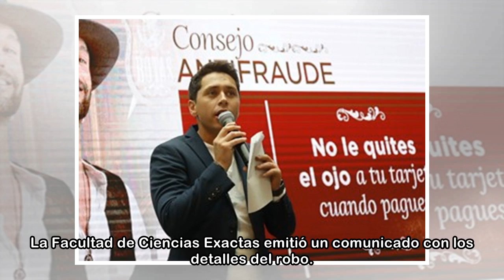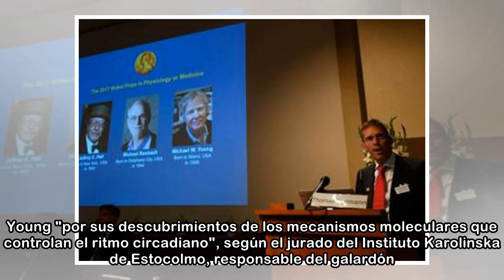Asaltado a punta de pistola en Buenos Aires el último Nobel de Medicina, Michael Rosbash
En Argentina les llaman “motochorros”: personas que se movilizan en moto eligen un auto al azar, amenazan al conductor,  rompen un cristal, se abalanzan sobre lo que encuentran a mano dentro del vehíc...